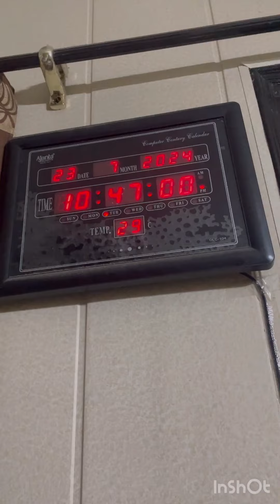Aadhi raat ko dadi ke liye lana pada😳😉🥹vlog